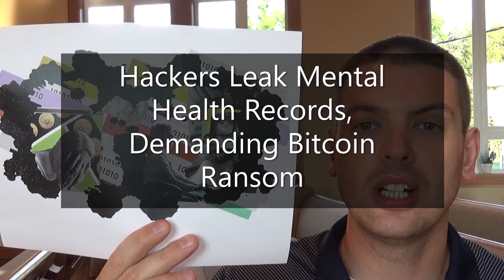Hackers Leak Mental Health Records, Demand Bitcoin Ransom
Can you imagine paying ransom for your deepest, darkest secrets shared online?